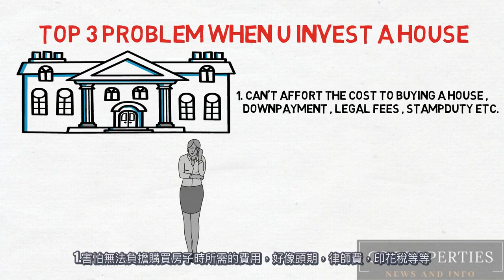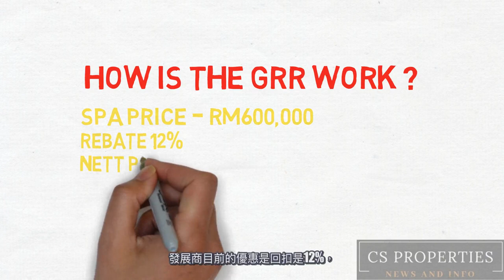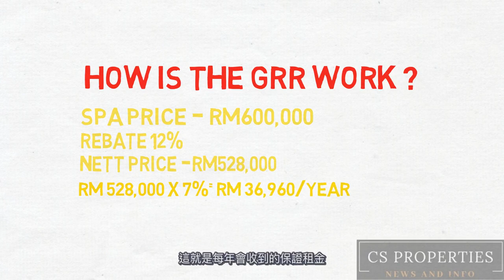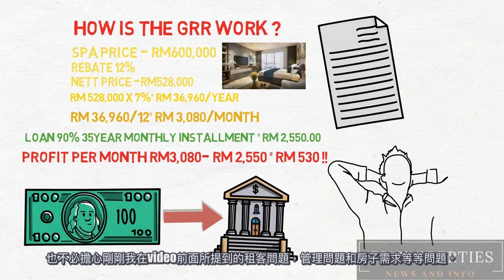3個我們在投資房子時最常見的問題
1.害怕無法負擔購買房子時所需的費用，好像頭期，律師費，印花稅等等

2.擔心每月收到的租金無法支付我們的貸款，或者擔心房子租不出去

3.害怕管理房子時所需要面對瑣瑣碎碎的問題，租客不定時交租或你的租客沒有好好照顧你的房子之類的問題。
For more info kindly Call
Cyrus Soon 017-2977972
FEA Team Leader | REN 16417